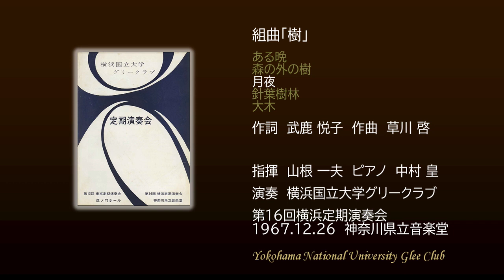組曲「樹」 / 草川啓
演奏　横浜国立大学グリークラブ　第16回横浜定期演奏会
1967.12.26　神奈川県立音楽堂
指揮　山根 一夫　ピアノ　中村 皇
組曲「樹」
　0:00　ある晩
　3:00　森の外の樹
　5:36　月夜
　9:23　針葉樹林
　13:22　大木
作詞　武鹿 悦子　作曲　草川啓　委嘱初演